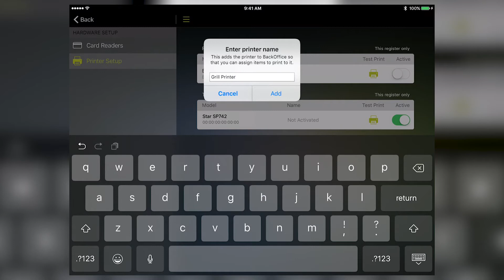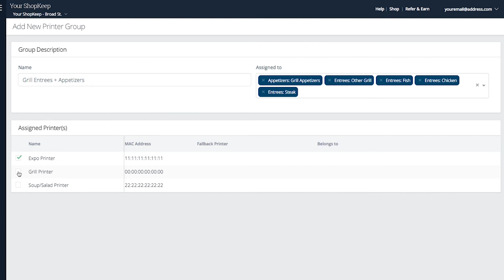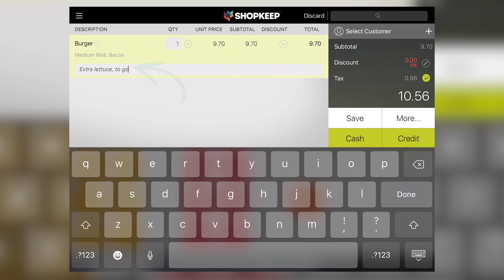How to Set Up Kitchen Ticket Printing with ShopKeep Point of Sale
Welcome to ShopKeep video support, in this video, we show you how to set up the Star SP700 kitchen ticket printer with ShopKeep's iPad point of sale system.

Often used in restaurants & bars, kitchen receipt printers print tickets that let your staff know what to prepare. They include the items ordered, modifiers selected, & any notes added by the cashier.